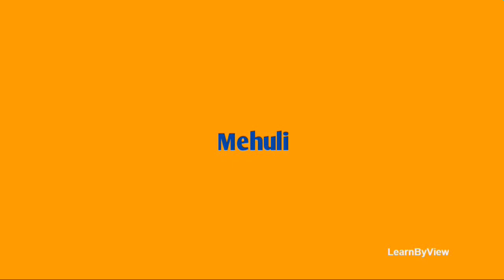Amazing New Girl Names..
Looking for new, stylish, modern and trendy names for your baby ?
In this video Learn By View presents a small list of baby names..
Enjoy these beautiful baby names. Choose a name for your baby that He/she will cherish throughout her life.